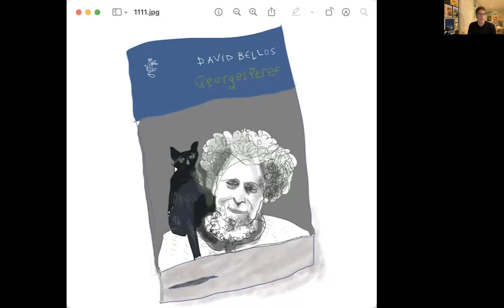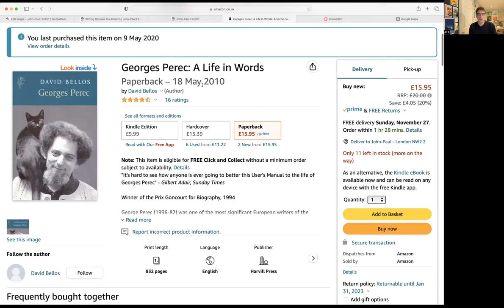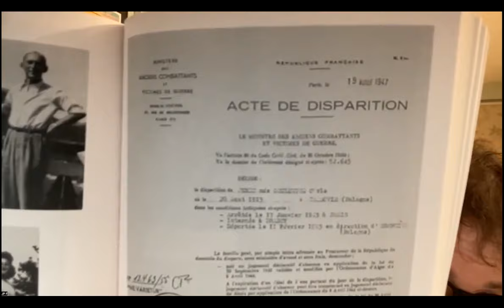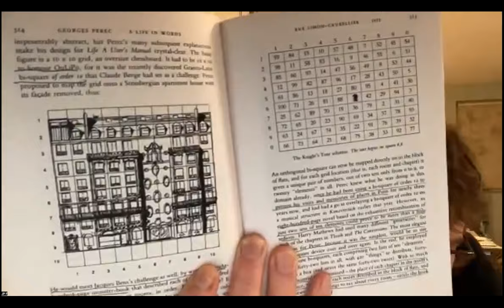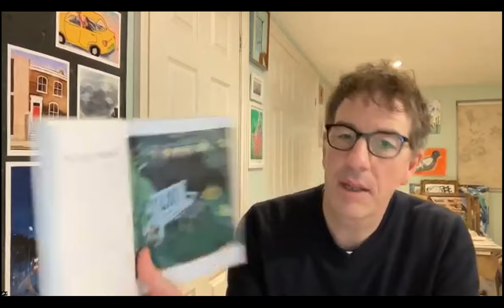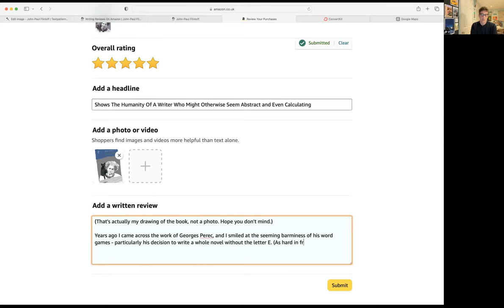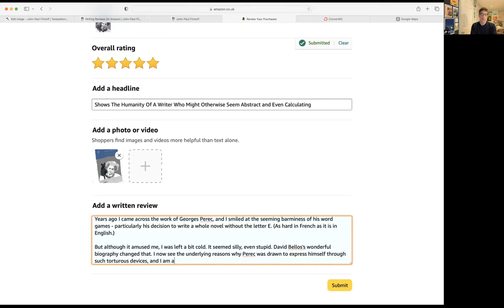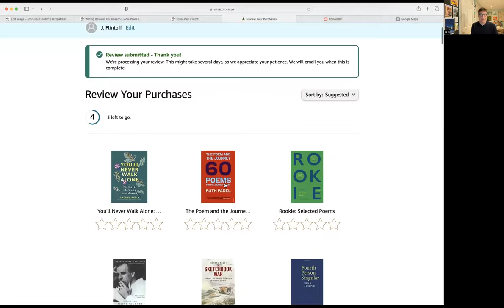Amazon Review | 4. Georges Perec, by David Bellos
Full version of the Perec livestream.